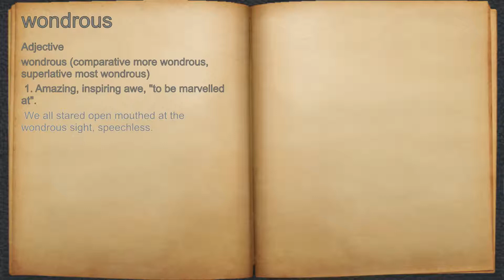What does wondrous mean?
A spoken definition of wondrous.

Intro Sound:
Typewriter - Tamskp